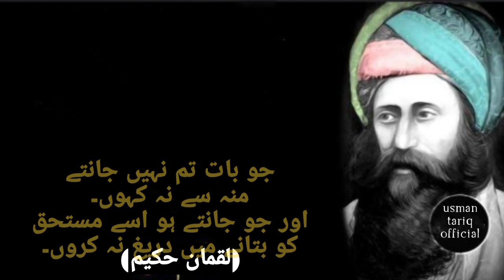Luqman hakim Quotes in urdu | moral tips| Luqman hakeem |umeed ki Kiran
لقمان حکیم کے اپنے بیٹے کو نصیحت ❣️
لقمان حکیم نے اپنے بیٹے کو زندگی گزارنے کے لئے بہترین نصیحت کی تھیں ۔

 luqman hakeem quotes in Urdu.
luqman hakim ki apny bity ko 10 naseehat.
hazrat luqman hakim kon thy.
luqman hakim ki life story.
45 advice of luqman hakim to his son.
buzarg hakim ki anokhy nasihat.
the story of luqman hakim the wise.
luqman hakim the wise man on earth 🌎
luqman hakim health tips.
adab insan ko akhlaq ki bulandoi per le jata hn (luqman hakim).

Selected titles 👇
1) urdu stories
2) voice over stories
3) motivational videos
4) historical videos
5) patriotic videos
6) factfull videos
7) facts that never hides
8) advice videos
9) life hacking videos
10) moral tips video
11) life tracks
12) education videos
13) educational stories
14) naseehat videos
15) happy life videos
16) leading a happy life
17) hide history
18) Islamic history
19) freedom fighters history
20) unknown heroes videos ⭐

Note👇
2) this promote all the best and better video for the welfare of the society 🤞
3) According to the rules and regulations of Pakistan YouTube institution everyone has right to create YouTube channel but everyone have not permission to use other content📵
4) This channel follow the community guidelines wich is necessary for YouTube community ❣️
5) This video has no negative impact on community 🌹